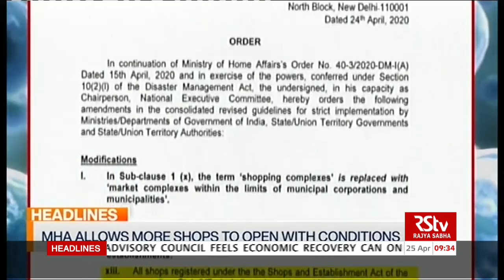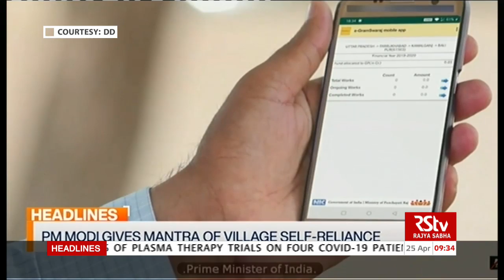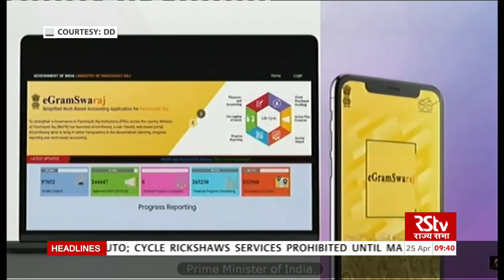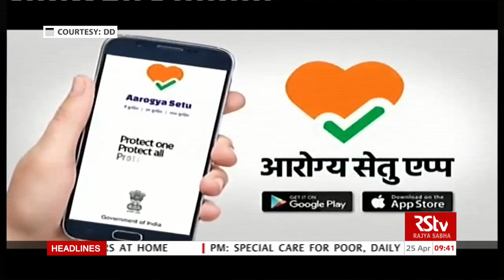English News Bulletin – April 25, 2020 (9:30 am)